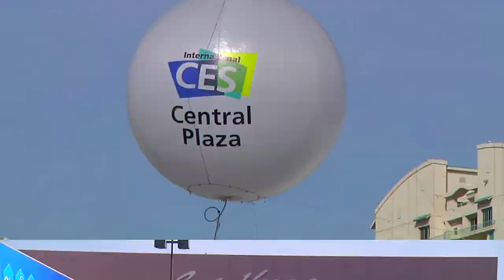CES 2012 : Toshiba 55ZL2, adieu les lunettes 3D!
Toshiba lance officiellement le premier téléviseur 3D de grande taille fonctionnant sans lunettes 3D.

Le 55ZL2 repose sur une architecture très puissante, CEVO Engine, qui permet de calculer l'image 3D pour un maximum de 9 spectateurs, dans un angle de 90°.

Il dispose d'une résolution de 4K (quatre fois le Full HD), pour une image ultra-définie en 2D, tout on préservant l'image en mode 3D.